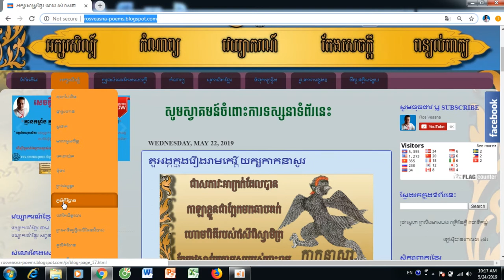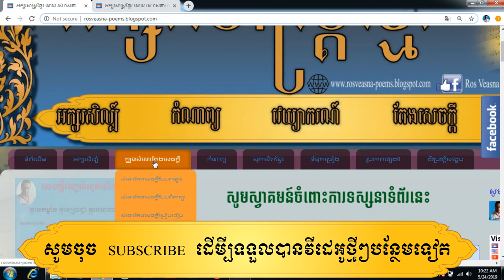រឿងរាមកេរ្តិ៍ ខ្សែទី២ សង្ខេប